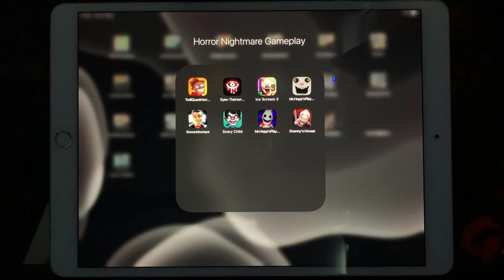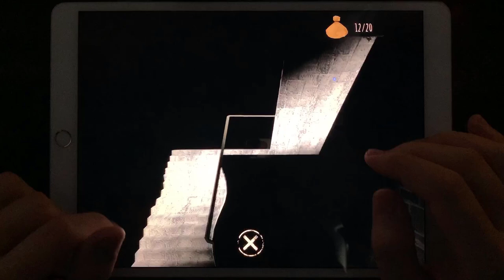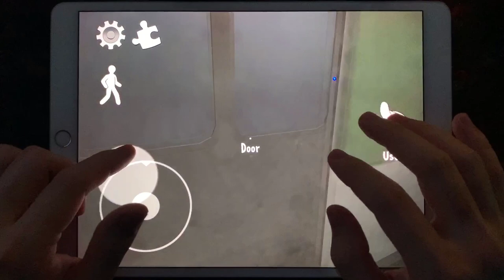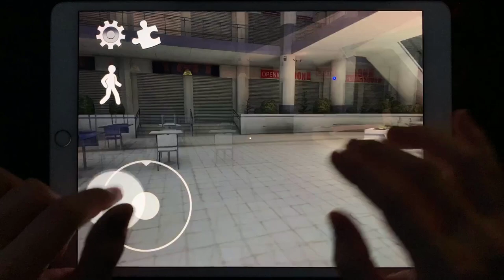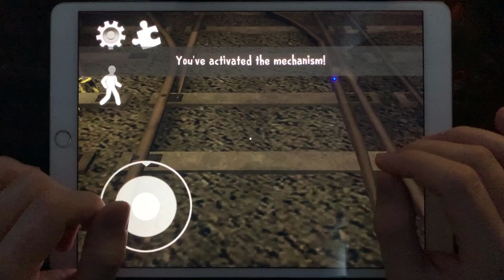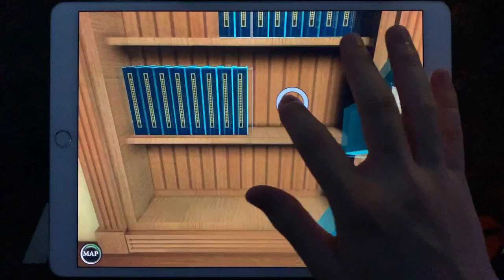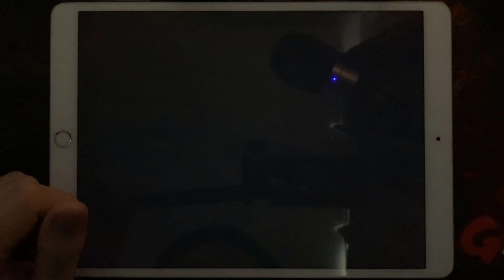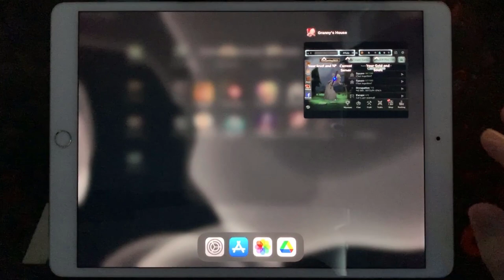Troll Quest Horror 2,Eyes The Horror Game,Ice Scream 3,Mr Hopp's Playhouse,Goosebumps,Scary Child,..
Troll Quest Horror 2,Eyes The Horror Game,Ice Scream 3,Mr Hopp's Playhouse,Goosebumps,Scary Child,Mr Hopp's Playhouse 2,Granny's House

HorrorNightmareGameplay is the #1 place for Horror Games